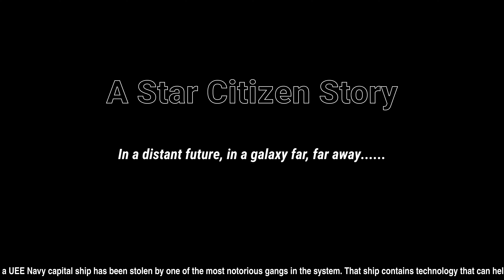Hard fought battle | Most Epic Star Citizen Combat I've Created| A Star Citizen Cinematic Story 4K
Some of the most epic Star Citizen combat I've ever recorded. Video recorded in 3.18 Live
00:00 Introduction
01:38 we need to hire some gunners
04:16 capture successful
07:49 switching to 24 unlimited ballistics
10:39 heading to battle
12:13 battle stations
14:48 heroic death
16:12 launching torpedo boat
18:23 most magnificent torpedo combat
26:40 firing the last torpedo
28:05 space is beautiful
31:02 time for an epic battle
34:52 Mission accomplished